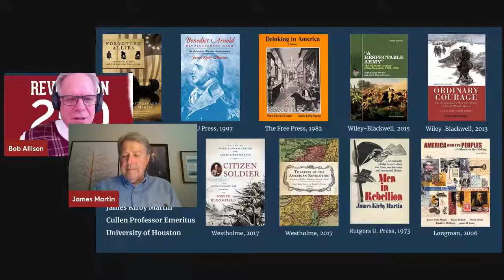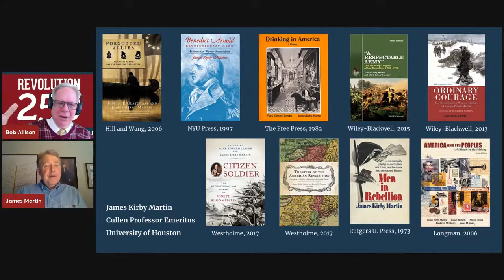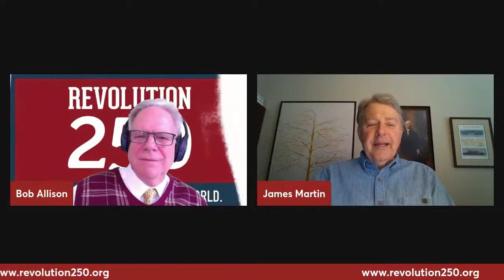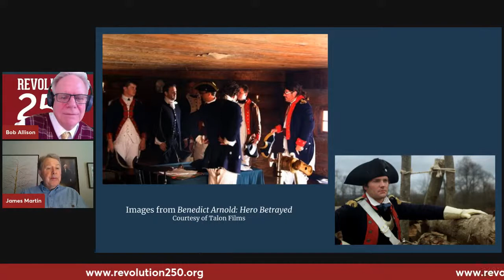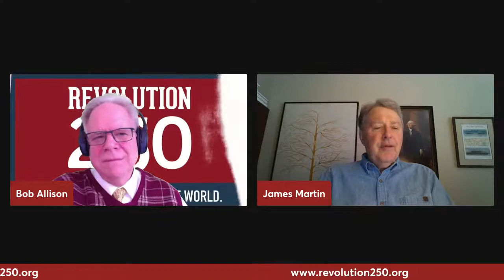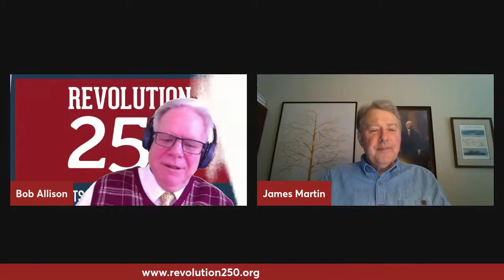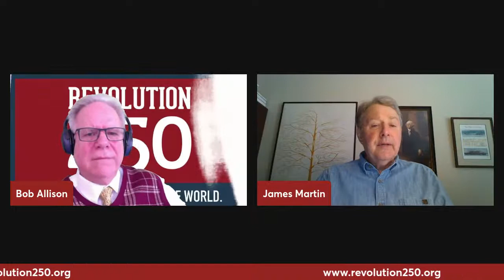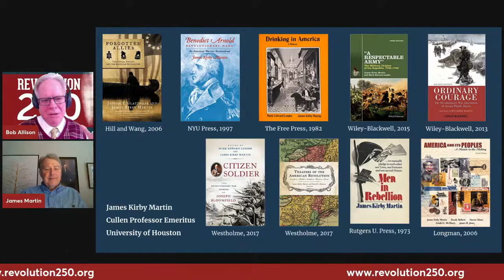Revolution 250 Podcast - Benedict Arnold - Revolutionary Hero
Benedict Arnold remains a controversial figure in American history - and the coming 250th Anniversary commemoration of the American Revolution gives scholars an opportunity to re-examine the leadership of Benedict Arnold in the early years of the American Revolution, as well as to investigate the causes which ultimately drove Arnold's betrayal of the American cause. Join Professor Bob Allison (Suffolk University Chair of the Department of History, Language & Global Culture) in conversation with James Kirby Martin, Cullen Professor Emeritus at the University of Houston.